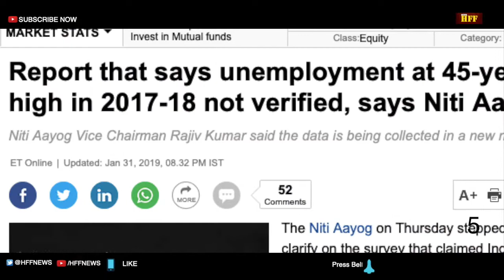इन 5 मुद्दों पर लड़ा जाएगा इस बार का चुनाव || 5 Main Issues Of This Lok Sabha Election || HFF NEWS